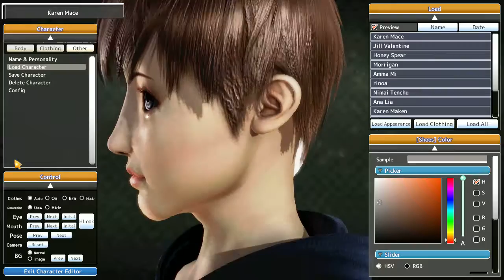HoneySelect display of Karen Mace